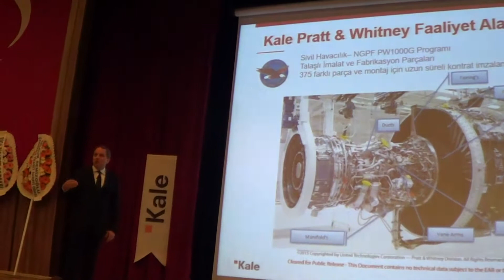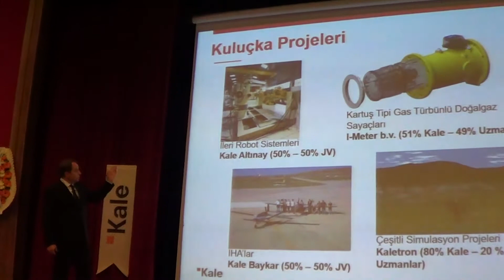cnk biga havacılık toprakakkaya